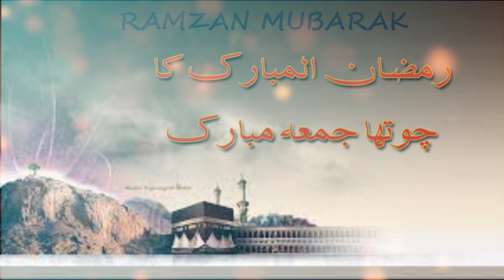Ramzan ka 4th jumma mubarak chotha jumma mubarak status❤️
ramzan _ka _chota _juma_mubarak